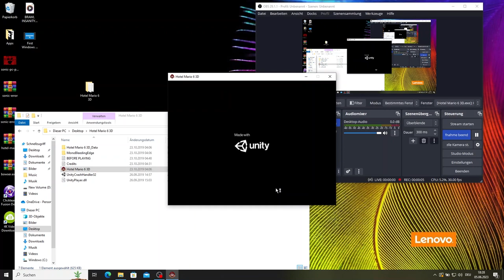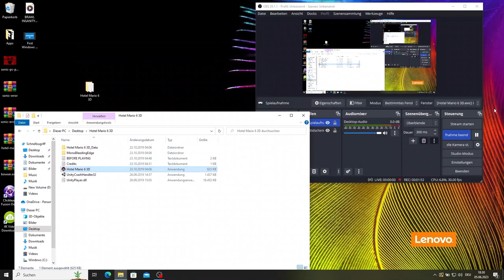Hotel Mario 6 3D